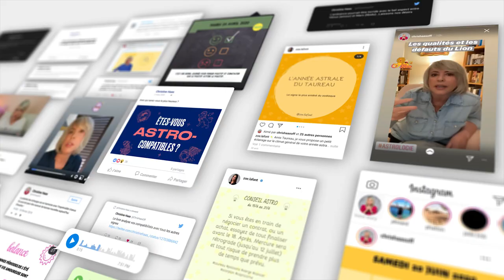Horoscope * décan par décan * du 19 au 25 juillet 21 🍦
🍦 horoscope du 19 au 25 juillet #2021 avec des conseils en astrologie et en psychologie.

🍦 Retrouvez votre signe:
0:00 Introduction
1:00 horoscope Bélier
3:38 horoscope Taureau
6:25 horoscope Gémeaux
9:05 horoscope Cancer
11:25 horoscope Lion
14:03 horoscope Vierge
16:36 horoscope Balance
19:05 horoscope Scorpion
21:38 horoscope Sagittaire
24:11 horoscope Capricorne
26:44 horoscope Verseau
29:23 horoscope Poissons
32:06 Au revoir

🍦 Éphémérides de la semaine:
- Soleil : 26° Cancer à 2° Lion
- Mercure : 11° à 23° Cancer
- Vénus : 26° Lion à 3° Vierge
- Mars : 23° à 27° Lion
- Jupiter : 0°R Poissons
- Saturne: 11° à 10°R Verseau
- Uranus : 14° Taureau
- Neptune : 23° à 22° R Poissons
- Pluton : 25°R Capricorne